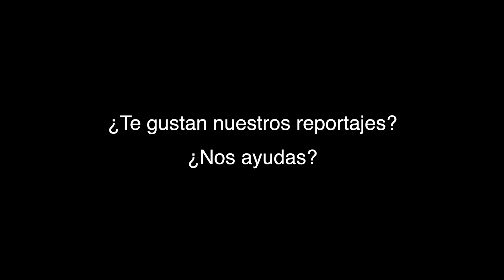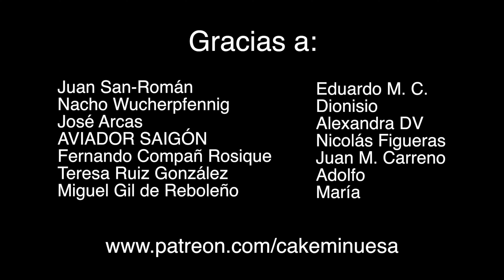Os espero en directo este domingo 13 de junio a las 11:00h en mi canal de YouTube. Apóyanos!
Si os gustan nuestros reportajes, programas como éste o quereis conocer la verdad. Ayúdanos!!